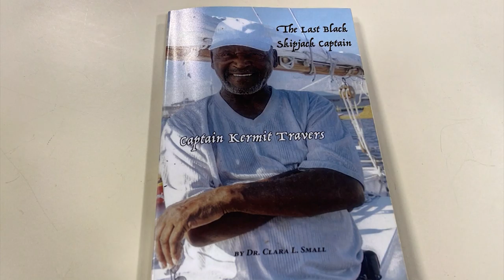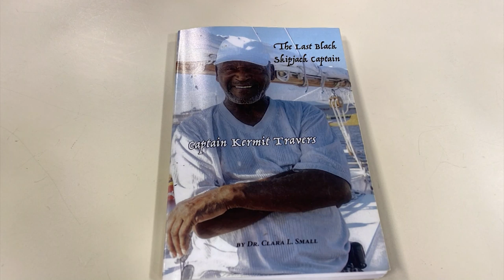"The Last Black Skipjack Captain"